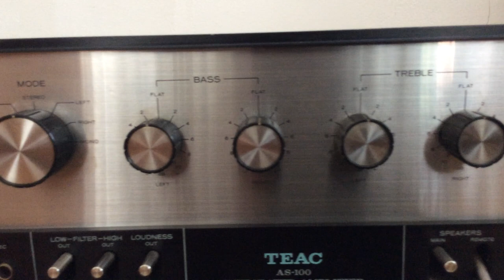Listening / Testing Teac Amplifier model AS-100 (1972)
Speakers Akai St-400

The TEAC AS-100 is a newly designed stereo integrated amplifier of the highest quality utilising the latest circuit theory in it's manufacture.

It's special features include a differential type power amplifier unit which is direct coupled throughout all stages, and an electronic protective circuit for the purpose of preventing speaker damage from any malfunction.

Frequency response: 10Hz to 50kHz

Total harmonic distortion: 0.2%

Input sensitivity: 2mV (MM), 150mV (line)

Signal to noise ratio: 70dB (MM), 80dB (line)

Output: 150mV (line)

Speaker load impedance: 4Ω to 16Ω

Semiconductors: 26 x transistors, 2 x IC, 2 x thyristors, 9 x diodes

Dimensions: 141 x 410 x 328mm

Weight: 10kg

(AssoAudio) Asso's Style